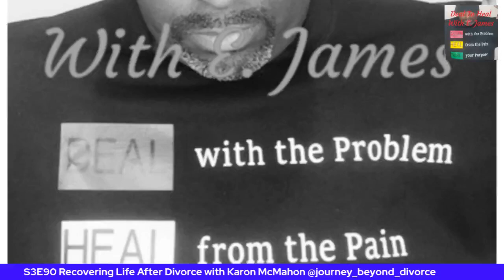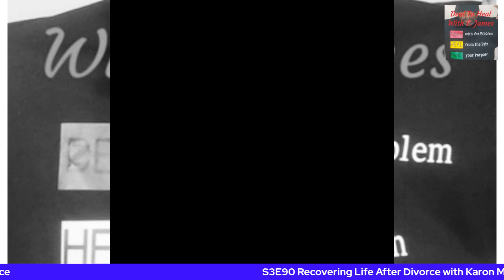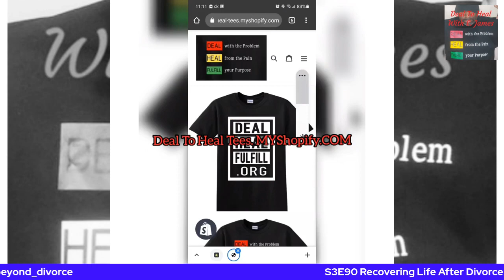S3E90 Recovering Life After Divorce with Karen McMahon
The Deal to Heal with E. James Podcast is a podcast dedicated to sharing a message of hope and healing to the world. On our podcast, my guest and I, discuss topics and ways to help us to heal in every area of our lives.
Our belief, on the podcast, is that everyone can, and should, live a life that’s whole, healthy, and healed. So, our Mission is to help people to deal, heal, and fulfill. “Deal with their problems, heal from the pain, and fulfill their purpose.”
We believe that as we heal ourselves, we heal our families. Our families heal our communities. And our communities heal our world.